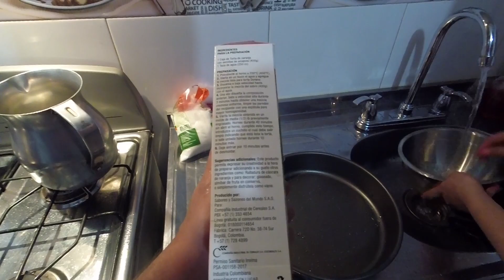😲TORTA fácil para no ENLOQUECER EN CUARENTENA🚨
A ésto nos llevo el encierro...